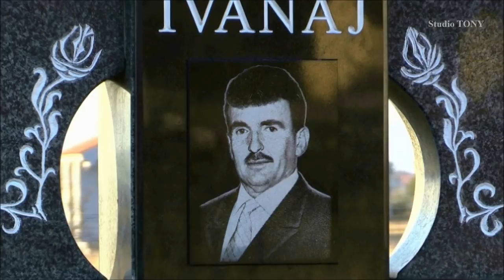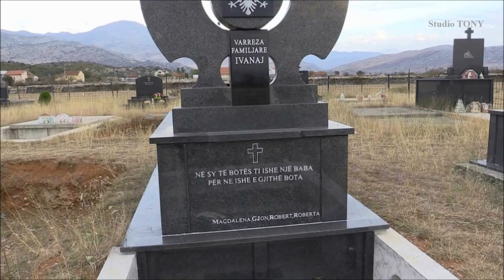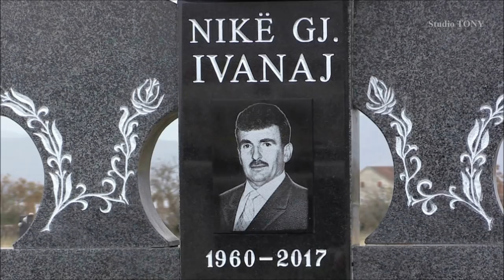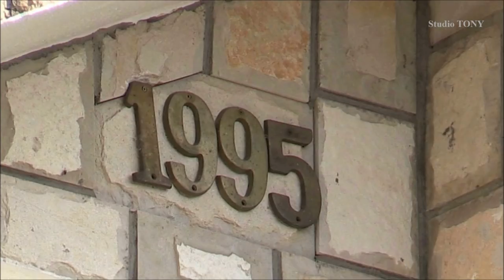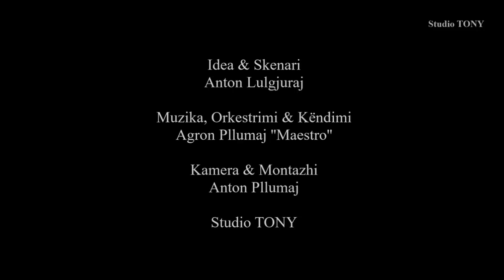NIKË IVANAJ - IN MEMORIAM (20.12.2018.)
Nikë Ivanaj –  IN MEMORIAM 20.XII.2017 - 20.XII.2018.

- Letër shokut tim dhe premtimi im për të -

Ishte data e 20 dhjetorit. Ditë dimri..., e ftohtë. Dielli ishte i mekur. Isha në Tiranë në Universitet duke punuar dhe po mbyllja punën që të shkoja në banesë e të pushoja. Mendja më rrinte tek Ti. E dija se ora ishte afruar. Shkrimi duhej të përmbushej. E kisha të vështirë ta besoja. As nuk doja ta besoja. Atë ditë, çuditërisht askush nuk më kishte telefonuar nga Amerika e largët. Zemra ime kishte filluar të rrahte më shpejtë. Dalë – ngadalë humbisja energji nga trupi. Dukej sikur “atë kupë” duhej ta mbaja që të shkonte në vend shkrimi..., dhe papritmas, telefoni bie..., dhe dëgjoj këto fjalë: “Shoku na la, Ai iku”! Në atë moment lotët nuk ndalnin. Dhimbja ishte sa një univers, ajo nuk përshkruhej dot. Nuk e kuptoja pse duhej të ikje as nuk e kuptoja pse pikërisht Ti duhej të largoheshe...?!
Atë ditë “perdja u nda në dyshë”, qiellë e tokë u lëkunden nga largimi i parakohshëm i një njeriu të pashoq e në të cilin ishin të rrënjosura thellë të gjitha virtytet më të larta njerëzore.

Kujtim për jetë!

Anton Lulgjuraj
20.XII.2018